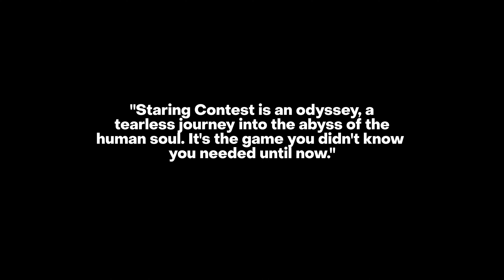Staring Contest | Indie Game Showcase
Hello friends! I'm starting a new segment on my channel called Indie Game Showcase! This showcase is about a cool game called Staring Contest! Check it out!

*My Video Gear*
*Insta360 Link Webcam*
*Earthworks Ethos*
*Rode PSA1 Boom Arm*
*Audient Evo4*
*Elgato HD60s+*
*Nintendo Switch*